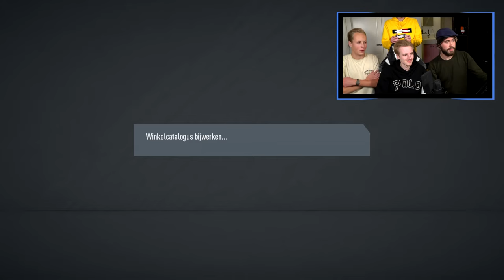De pack koning packt RONALDO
Bedankt voor het kijken naar "De pack koning packt RONALDO'!

Hallo mensen!